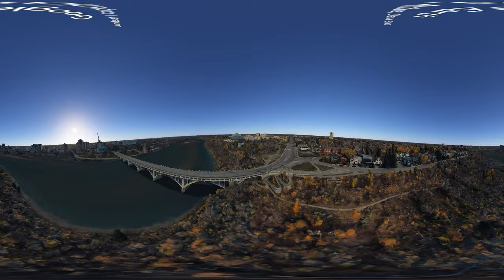University of Saskatchewan - Google Earth Studio VR 360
A 360 Video Test of the University of Saskatchewan Campus made in Google Earth Studio.